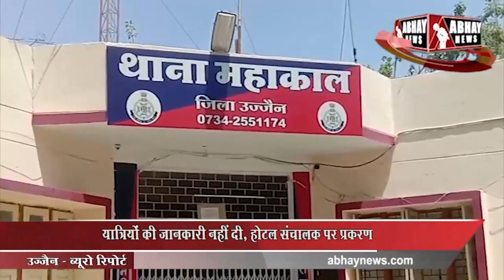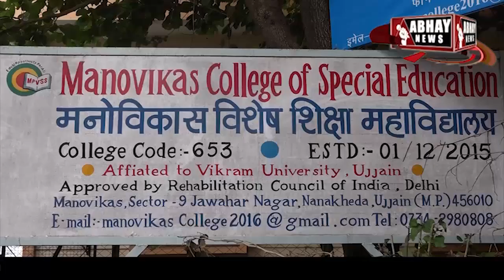Ujjain news | 30 अक्टूबर 2021 शनिवार दोपहर का बुलेटिन | Abhay News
ऋषिनगर क्षेत्र में गौठान की जमीन का ही कर दिया सौदा. चिमनगंज थाना क्षेत्र से ट्रक चोरी. पुलिस ने दो दिन में पकड़े 17 नशेड़ी तो परिवार को बुलाकर की काउंसिलिंग. और भी बहुत कुछ है अभय न्यूज के बुलेटिन में। सच जाने और सच ही जिएं। केवल अभय न्यूज के साथ।